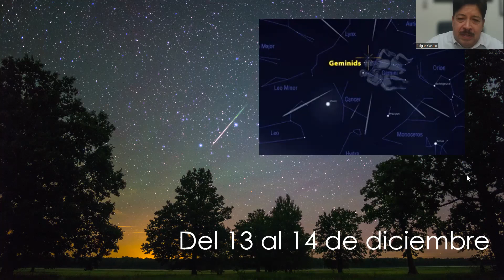Las Gemínidas 2023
Invitación a ver la lluvia de meteoros de las Gemínidas del 13 al 14 de diciembre.